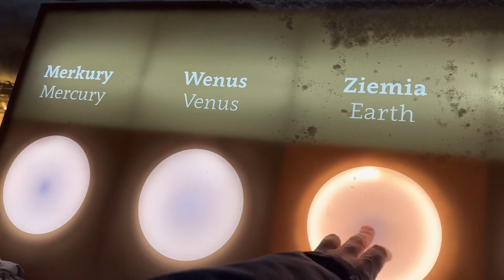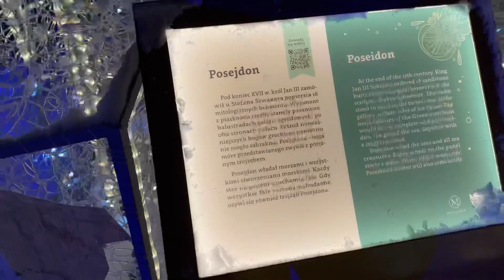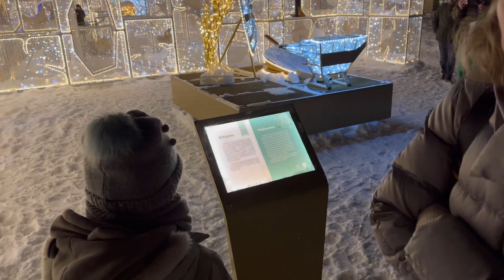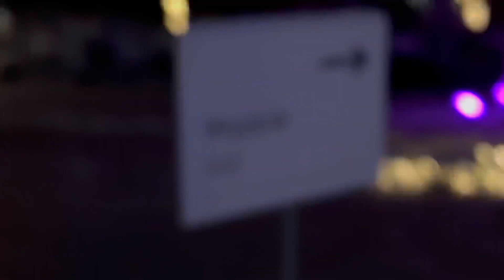Wilanowski Salonik Palace Warsaw Poland 4k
Wilanowski Salonik is the Palace in Warsaw, Poland. It’s located in Wilanow part of Warsaw. From 4.00pm the gates open for night lighing show in the backyard pf the palace. Entrance cost 40 zlotuvki(pln).